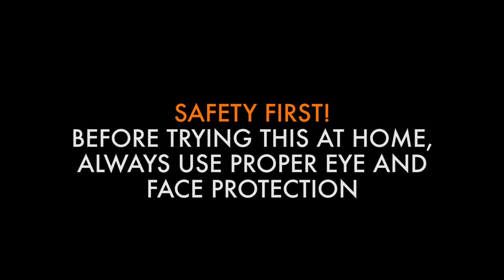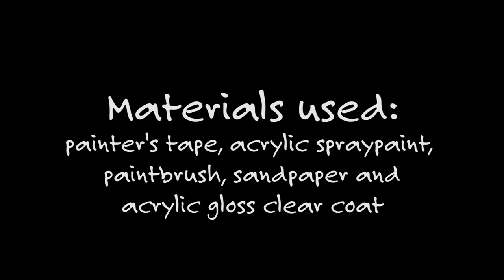Customize Your Surfboard: How to DIY Spraypaint + Paint Splatter Technique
Check out more DIY surfboard & skateboard gromming/art tutorials, tips and techniques

SAFETY FIRST! Before trying this board customization at home, ALWAYS USE PROPER EYE and FACE PROTECTION!

Materials Used to create this design:
- Painter's tape
- Spraypaint
- Paintbrush
- Sandpaper
- Acrylic gloss clear coat

Don't forget to protect your design with gloss acrylic clear coat.

Enter our Board Art Contest for a chance to win a custom shaped shortboard!!  We give away 3 boards a year!!